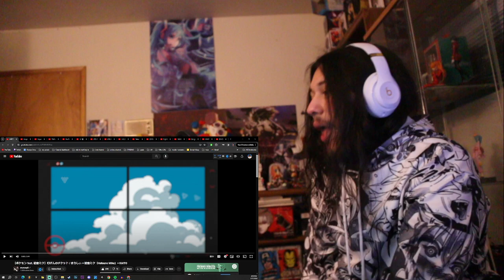【ポケモン feat. 初音ミク】むげんのチケット / まらしぃ × 初音ミク（Hatsune Miku）× KAITO REACTION